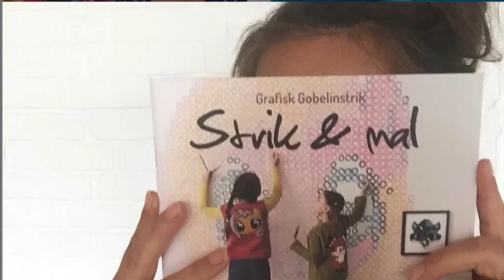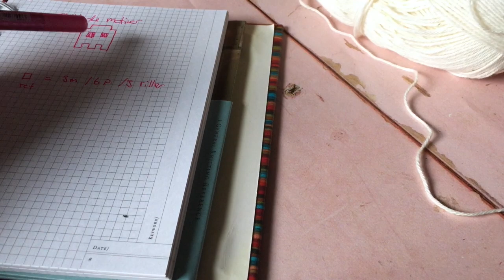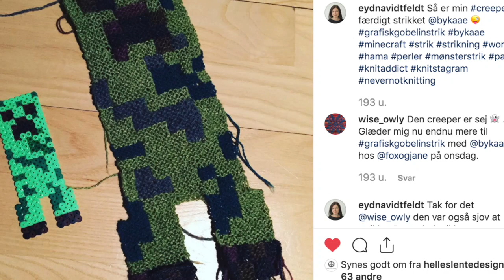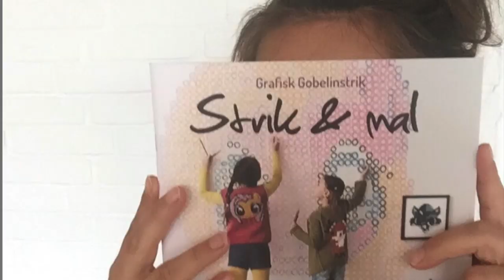Strik & Snak - Strikkede motiver (Halloween) 👻🎃🍁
I denne video viser jeg hvordan jeg slår op og maske for maske strikker motiver med metoden Grafisk Gobelinstrik. Teknikken er sjov og super let.

Du finder min bog på hvor du også finder opskrifterne fra bogen i løssalg fra 19 kr.

@bykaae på Instagram og Facebook

Rigtig god strikkelyst
Charlotte Kaae

Om Charlotte
Jeg hedder Charlotte Kaae, jeg er strikkeunderviser og designer fra Strøby Egede syd for København. Jeg giver strikkere mod til at prøve nye teknikker af, så de bliver super dygtige strikkere.